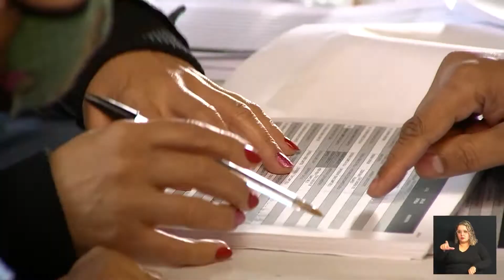CÂMARA NOTÍCIA - NOVO CARTÃO NUTRIR 30-08-2022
A prefeitura de Campinas iniciou a substituição dos cartões nutrir.